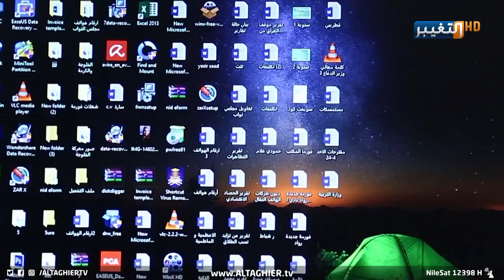شاهد كيف يصطاد المبتز الالكتروني ضحيته في العراق !! | تقرير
تصاعد نسب الجرائم الإلكترونية في العراق، وزارة الداخلية إلى التحرك على مختلف الصعد بعد أن بدأ يؤثر كثيرا على الأمن المجتمعي, في حين تؤكد احصائيات الوزارة أن المراهقات أكثر عرضة لهذه الجرائم.